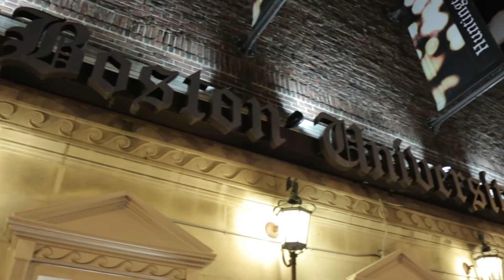Seeing a show at the Huntington Avenue Theatre in ASL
* Please note - The BU Theatre is now the Huntington Avenue Theatre *

Information about getting to the BU Theatre and how to purchase tickets to ASL performances at the Huntington Theatre Company.

TRANSCRIPT:

Welcome to the Huntington Theatre Company’s mainstage, the BU Theatre! The BU Theatre is located at 264 Huntington Avenue.

The BU Theatre is accessible by public transportation. The BU Theatre is a 12 minute walk from Hynes station on the Green Line, and a 2 minute walk from the Symphony station on the Green Line E-Branch. Additionally the No. 1 Harvard-Dudley bus via Massachusetts Avenue to Huntington Avenue drops off at the corner of Huntington and Massachusetts Avenues. Those taking the No. 39 Arborway-Copley Bus can get off at the Gainsborough Street stop.

Getting to the BU Theatre by car, there are a number of parking garages in the area. Up to date information about the locations and rates for the garages can be viewed on our website.

To reserve tickets to our ASL Performances, please contact the Access Coordinator Meg O’Brien at 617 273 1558, or email at .

We look forward to seeing you at the theatre!

Featuring:
Monique Holt